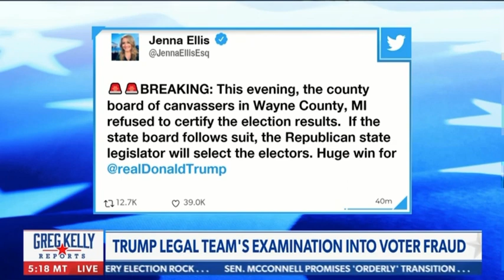Huge News in Michigan: Wayne Country refuses to certify election.